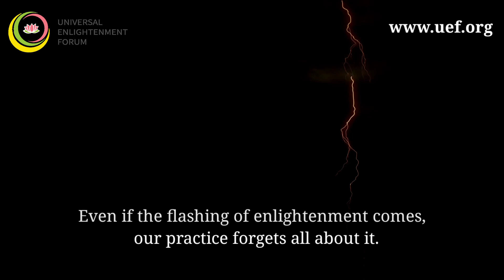Learning From Nature | Buddhist Teachings | UEF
What does it mean to be like the sky? Are we the ever calm presence through which flashes of enlightenment flow? Are we more than the motions and actions happening?

For more about how nature can teach us about life,